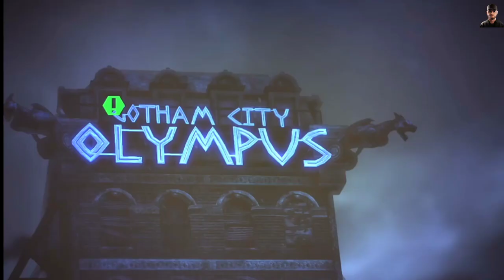Catwomen finally killed the jocker epi 3@IGNjoker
Catwomen finally killed the jocker epi 3‎@IGN

**Channel Description:**
Welcome to the world of gaming excellence! Join us for electrifying "Batman Joker Gameplay 4K" content that will immerse you in the action-packed universe of Gotham City. Dive into high-definition adventures, unravel the enigmatic Joker's schemes, and experience the dark allure of this iconic rivalry.

**Common Questions:
1. What is the storyline of the Batman Joker gameplay?
2. How does the 4K graphics enhance the gaming experience in Batman?
3. What are the key features of Batman gameplay that differentiate it from other superhero games?
4. How can I unlock special abilities and gadgets in the game?
5. What are some memorable moments from the Batman Joker rivalry in the gameplay?
6. Are there easter eggs and references to the comic book lore in the game?
7. What is the combat system like in the game? Is it intuitive for newcomers?
8. Can I explore Gotham City freely in the game, or is it mission-based?
9. Are there alternate endings based on player choices in Batman Joker gameplay?
10. How does the game capture the essence of both Batman and Joker's personalities?
11. What challenges or boss fights can players expect to face in the game?
12. Are there downloadable content (DLC) or expansions available for the game?
13. How does the game adapt classic Batman and Joker moments into interactive gameplay?
14. What platforms is the game available on, and is cross-play supported?
15. How has the Batman Joker gameplay evolved with the advancement of gaming technology?